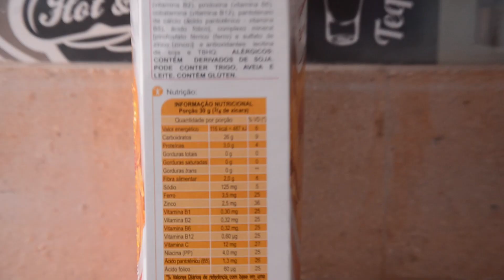Barata Blaptica Dubia - Informações e Manejo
Essa baratinha é muito famosa como alimento para animais exóticos, sabe porquê? Não? No vídeo mostra 5 principais motivos que faz todos criadores amarem e criarem ela. Venha conhecer ela comigo! ♥

O manejo de baratas são parecidos porém a variação entre especies é que algumas voam, outras escalam. Mas esse é o basicão :P

► Neste vídeo você encontra as seguintes informações:
Características - 00:08
Manejo - 02:52
Alojamento - 03:51

► Fontes:
Biology of Blaptica dubia; Wu H. Faculty of Auburn University 2013

• Tenebrio com a dieta de Neston
Desenvolvimento de larvas de tenebrio molitor sob diferentes dietas visando criação de insetos;
Brito P.G. et al. 2009

Ficou com dúvidas? Tem algo que não concorda? Comente!
Estou aberta a críticas e sugestões!